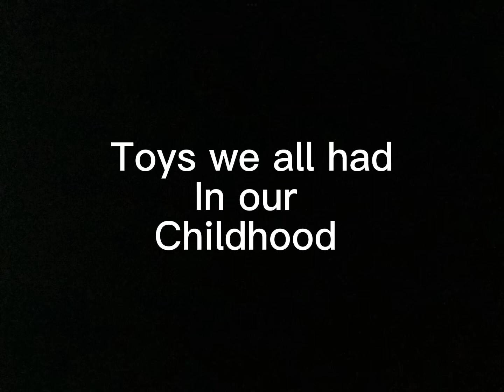Toys we all had in our childhood hood